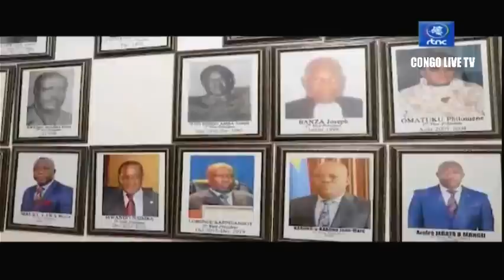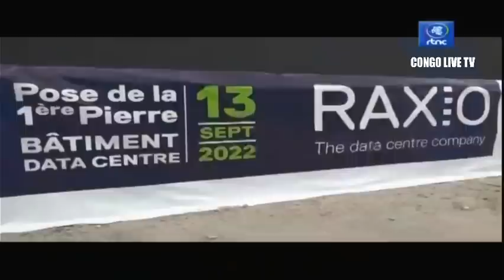🔴RDC : LA PRÉSENCE REMARQUABLE DU PRÉSIDENT FÉLIX TSHISEKEDI À L'INVESTITURE DE WILLIAM SAMUEL RUTO